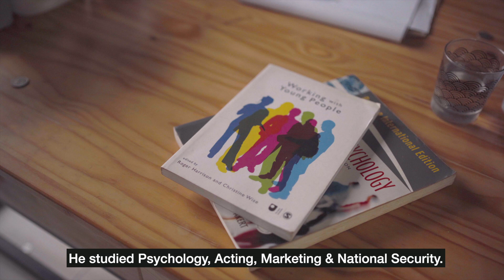Born to Fail? What would you do?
What if you were born in a situation which has set you up for failure?
I had a chance to speak to Hen Avital from Israel and I was privileged to hear his story from him. He was born in a small caravan area where people were expected to end up as thieves or drug addicts.

Nobody believed anyone from that neighbourhood would amount to anything!

If placed in this situation, what would you do?
Don't let the situation you are in determine who you want to be!